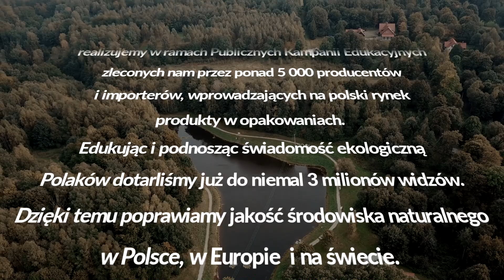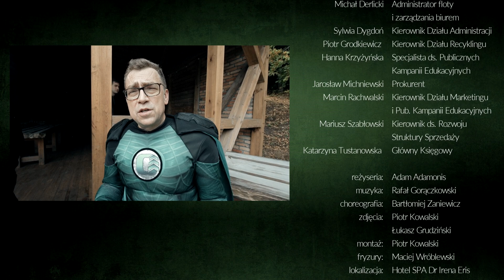Taneczny koniec ekologicznej serii "Ty Śmieciu"! Bądź eko-bohaterem w swoim domu.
Edukacyjny cykl filmów pt. „Ty śmieciu! Ekocyklicznie o gospodarce…” od początku ma na celu edukację polskiego społeczeństwa.

W każdym z dotychczasowych 23 odcinków wraz z dr Katarzyną Michniewską poruszaliśmy różne, palące problemy środowiskowe z jakimi boryka się Polska, Europa i Świat.

Pokazywaliśmy, że postępowanie według rozwiązań proponowanych w cyklu programów przyczyniłoby się istotnie do poprawy środowiska naturalnego w Polsce i nie tylko.

Ty razem postanowiliśmy w nieco inny, taneczny sposób, opowiedzieć o segregacji odpadów, abyście pamiętali, że każdy z nas może być Eko-bohaterem w swoim domu i rodzinie.

Na Patronów czekają ciekawe bonusy i ekskluzywne, niepublikowane nigdzie więcej materiały. SPRAWDŹ I ZOSTAŃ WSPÓŁPRODUCENTEM

Produkcja:
Orłoś Studio
Show Central Ltd.